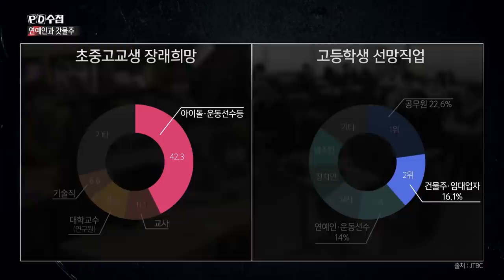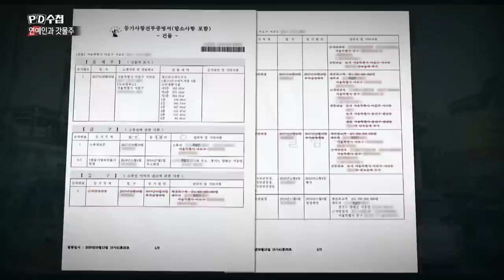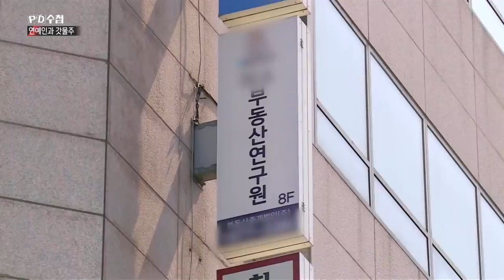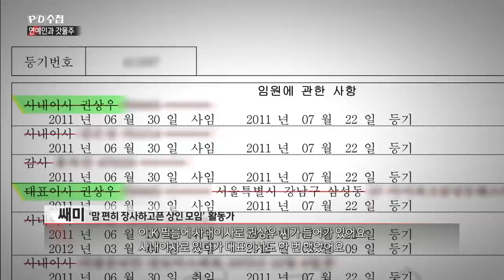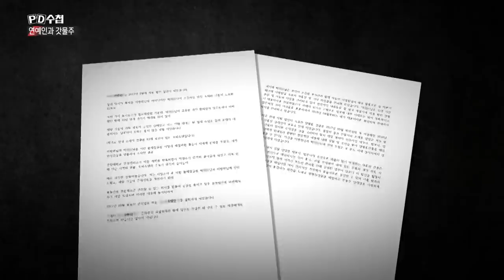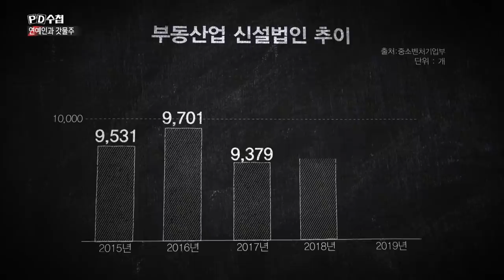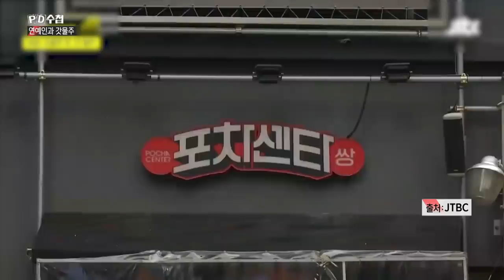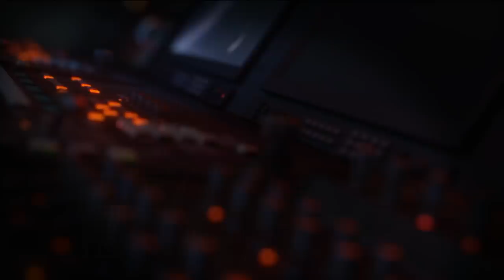[Full] 연예인과 갓물주_MBC 2020년 4월21일 방송